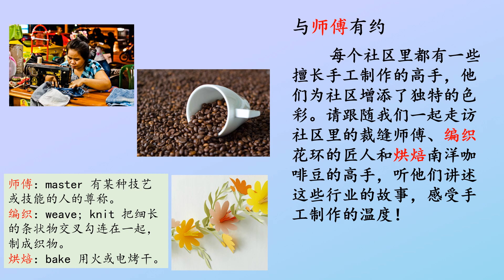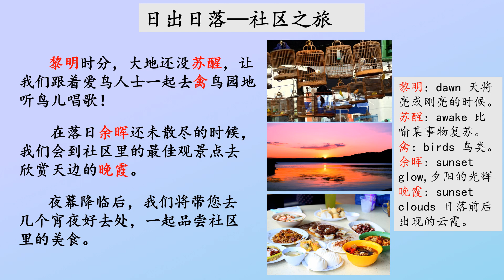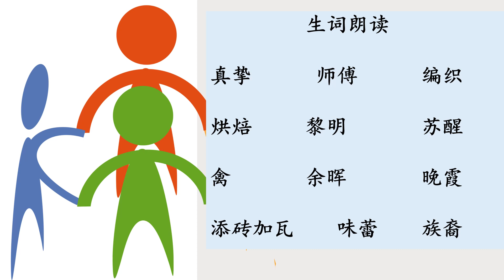中三高级华文单元三 :我的社区节 Sec 3 HCL Unit 3: My community Festival